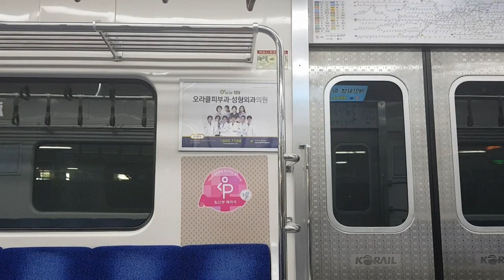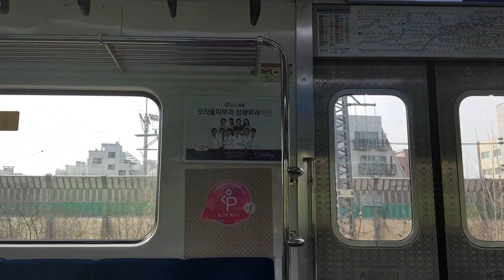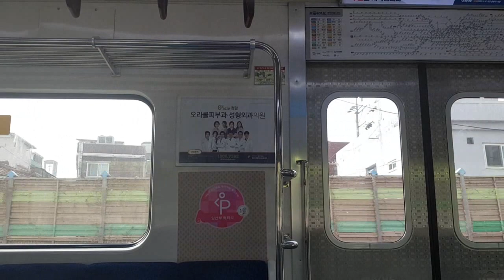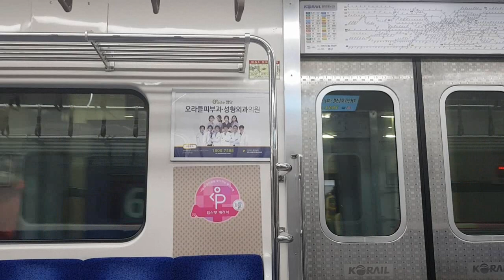한국철도공사 분당선 351x27편성 왕십리~청량리~왕십리역 주행영상/Bundang-Line.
열번 : K6170,6207 351x27편성(6량)
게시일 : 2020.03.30